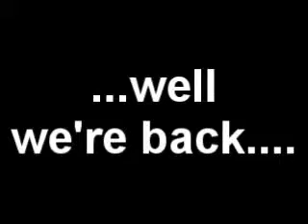Melbourne Shuffle Compilation PART 2 www melbshuffle com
FOR TUTORIALS, FORUM, BATTLES AND MORE!

Melbourne Shuffle

Part 2 of my Melbourne Shuffle compilation. hope u like, btw check out

Songs:
Thunder In Paradise part 2 - Dj Scott Project Remix
Paradise - Sol ray & Dark By Design
The Second Trip - DJ Scott Project Remix

thx :P